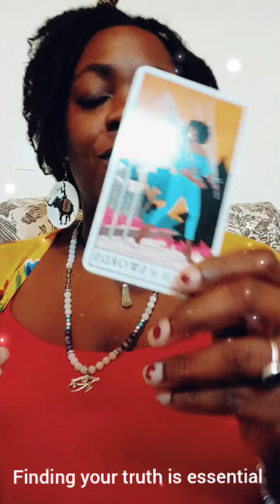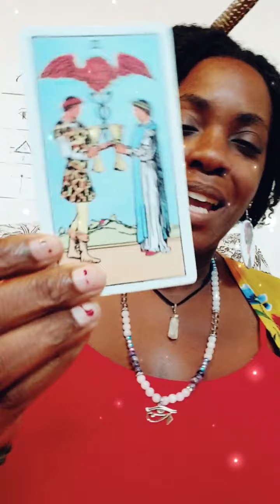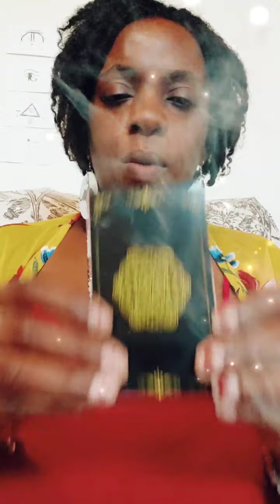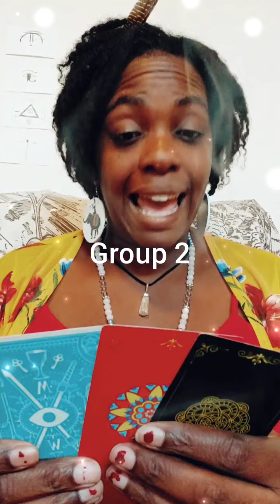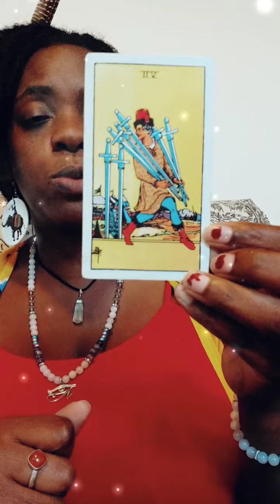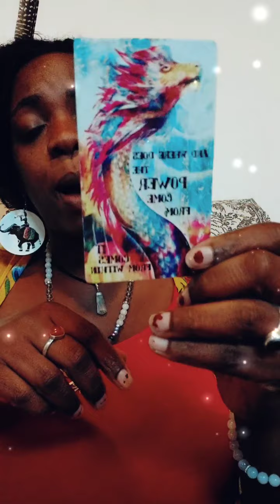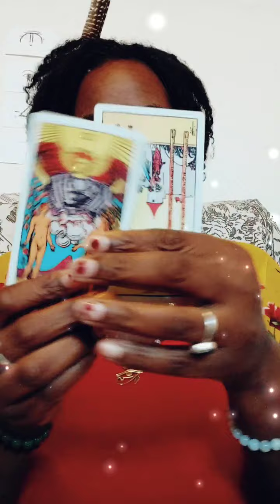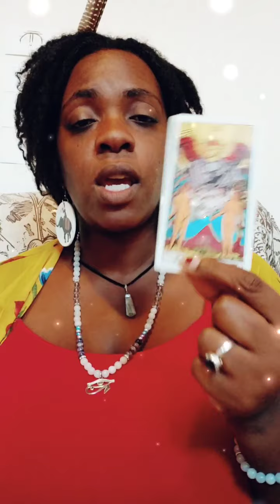Did they cast a love spell on you? pick a card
collective cards: 1-4 mins
group1 4:45
group2 6:15
group3 9:40
group4 11:15